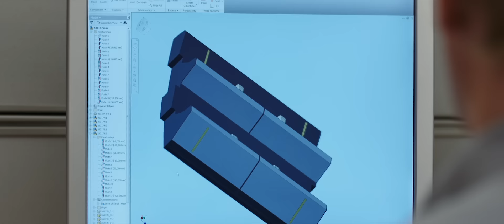Manufacturing industry Skellefteå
The manufacturing industry in Skellefteå has its origins in the resource-rich environment. Here, creative entrepreneurs have solved old problems in new ways and changed the entire markets in their respective fields.